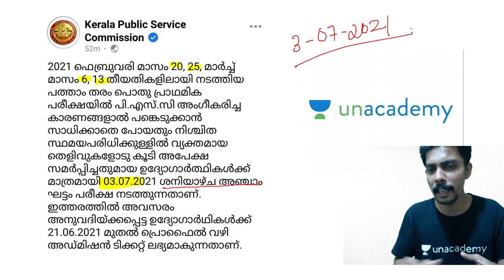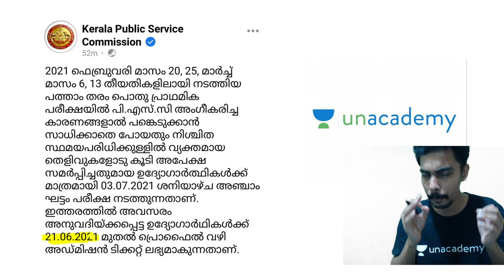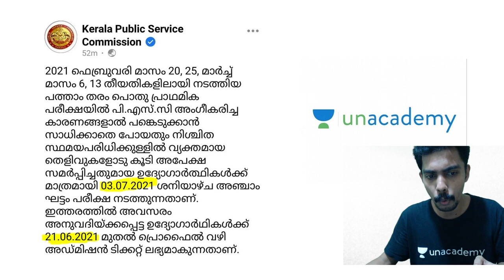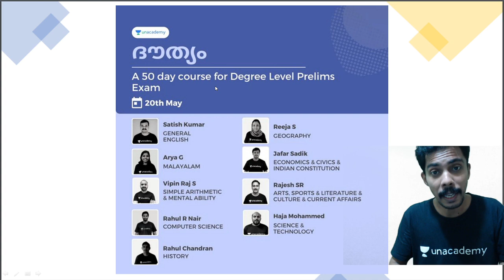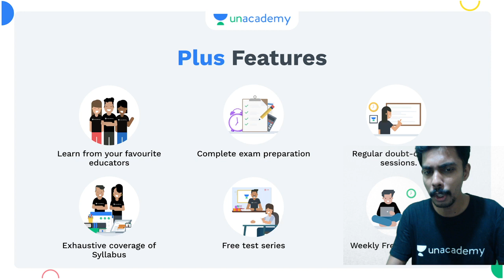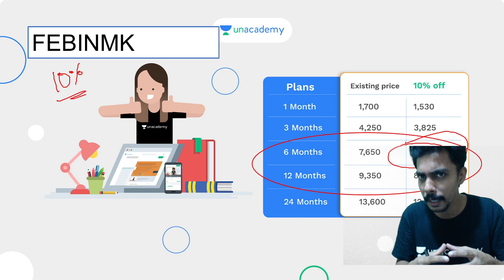Kerala PSC അറിയിപ്പ് 10th level പരീക്ഷ തിയ്യതി പ്രഖ്യാപിച്ചു | By Febin MK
Kerala PSC അറിയിപ്പ്10th levelപരീക്ഷതിയ്യതിപ്രഖ്യാപിച്ചു By Febin MK

🙏 Welcome to A2z Kerala Channel, your one-stop solution for all Competitive Exams 💯India’s Top Educators will be teaching you daily on this channel. We will cover the entire syllabus, strategy, updates, and notifications which will help you to crack the Competitive Exams 🎯

During the live session, our Educators will be sharing a lot of Tips and Tricks to crack the exam. Kerala PSC aspirants who are preparing for their Exams will be benefited from this channel. Unacademy platform has the Best Educators from all over the country, who take live classes every day  ✔️

Febin Muhammad and other Top Educators take classes on Unacademy App.

Unacademy Subscription Benefits:
1. Learn from your favourite Educator
2. Dedicated DOUBT sessions
3. One Subscription, Unlimited Access
4. Real time interaction with Educators
5. You can ask doubts in live class
6. Limited students
7. Download the videos & watch offline

Get the Iconic Advantage:
1. Personal Coach
2. Study Planner & Bi-weekly Reviews
3. Dedicated Doubt Clearing Space
4. Personalized Test Analysis
5. Study Booster Sessions
6. Preparatory Study Material
7. All the Unacademy Subscription Benefits